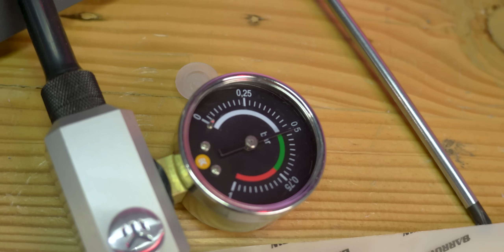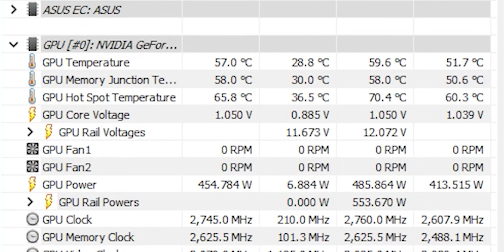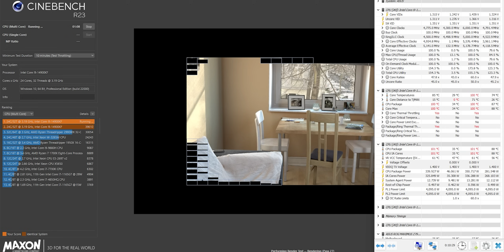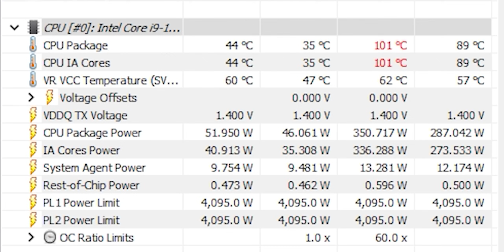Rakit PC Amburadul Dirombak Jadi PC Custom Water Cooling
Memulai bulan pertama di tahun 2024 dengan kedatangan sebuah PC yang amburadul!  PC ini Datang ke ARX untuk di rombak total pakai PC Custom Water Cooling budgetnya 40 jutaan! Udah kangen juga kan sama konten rakitan PC custom watercooling? Jadi wajib banget kamu nonton sampai abis!